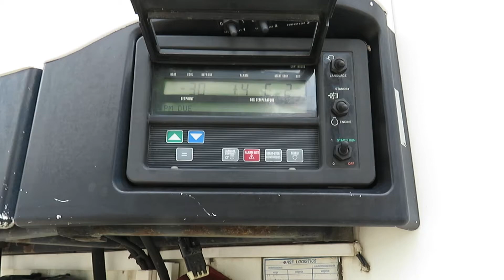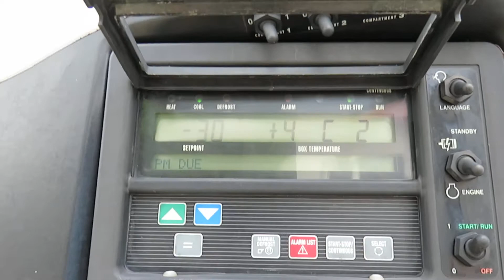VAN ECK UT 3N, Carrier Vector 1800 Mt, Bi Temp